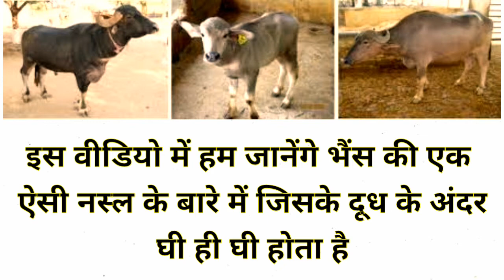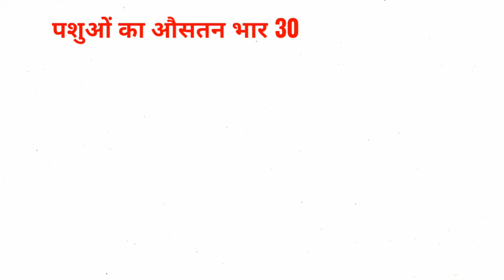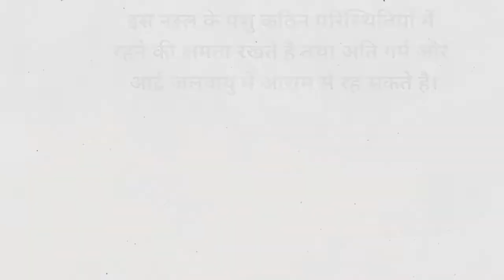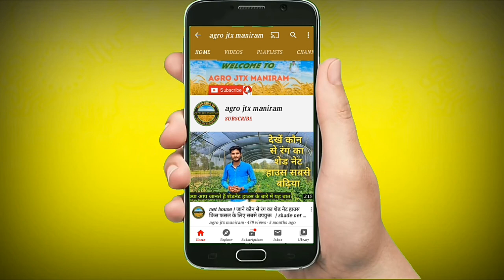अधिक घी वाली भैस | bhadawari Bhains | भदावरी भैंस की पहचान | bhadawari buffalo | ghee line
भदावरी भैंस
 भदावरी भैंस की विशेषताएं
 भदावरी भैंस की पहचान
bhadawari Bhains
bhadawari Bhains ki pahchan
bhadawari buffalo milk per day
bhadawari buffalo

hi
i am maniram  welcom to our youtube channel agro jtx maniram

full details of bhadawari buffalo

 any queries

GHEE-line buffalo 2 kilo ghee per day-maman Dairy
village karodha district - jhajjhar

KARODA

Buffalo Ghee

Ghee content

Haryana

Maman Dairy Farm

Milking Buffalo

Record Buffalo Ghee

Jitu Revolutionary Farmer

Jhajjhar

Haryana Dairy Farm

MILKING

 2 किलो घी देने वाली भैंस gheeline

असली मुर्रा बफेलो को कैसे पहचाने

 असली मुर्रा भैंस को कैसे पहचाने

pure Murrah buffalo characteristic

how to identify a real murra animal

मुर्राह की ऐसी पहचान -  जो आजतक किसी doctor,  किसी scientist  ने नहीं बताई होगी

हरियाणा  मुर्रा भैंस की खान  सुपर से ऊपर quality murrah

जानदार जाफराबादी भैंसों का जोड़ा

New World Record milk record in 2020